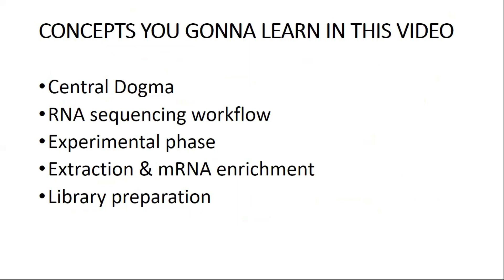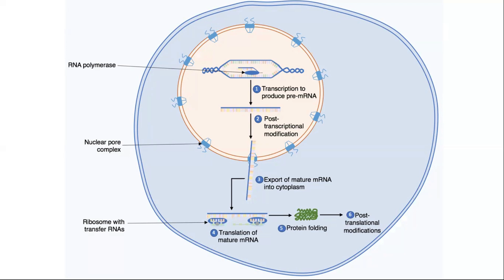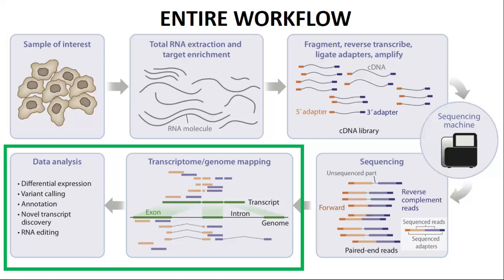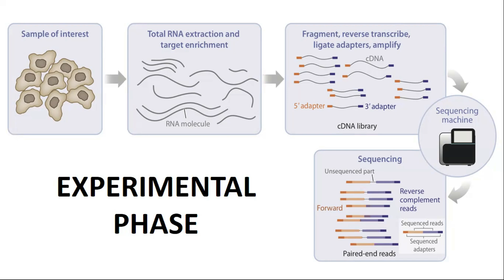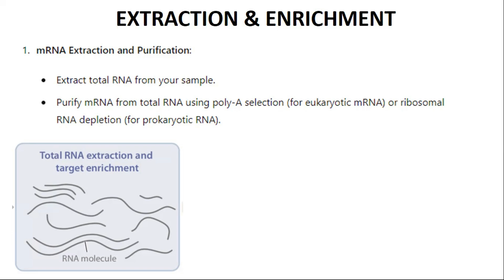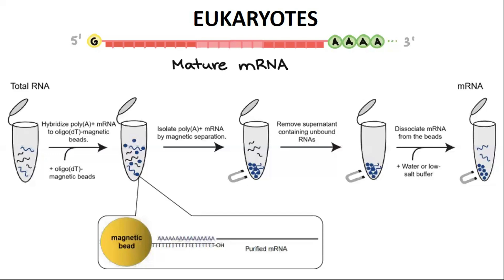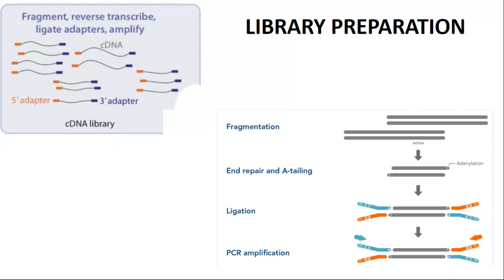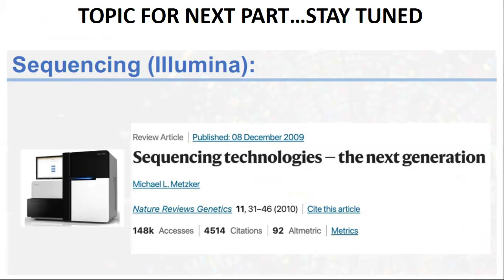RNA-Seq Data Analysis | Understading Major concepts before Data Analysis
This tutorial covers the following concepts;
Central Dogma
RNA sequencing workflow
Experimental phase
Extraction & mRNA enrichment
Library preparation